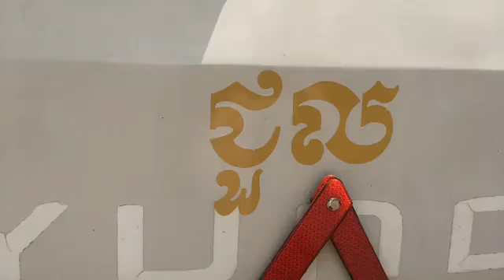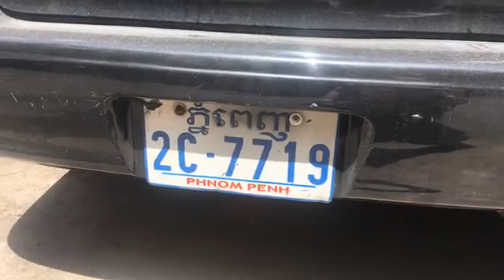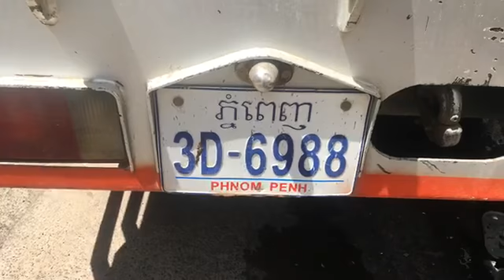រថយន្តស្ទូចបើកថយក្រោយ បុករះរថយន្តនិងម៉ូតូរ៉ឺម៉កជាច្រើនគ្រឿង រងការខូចខាតនៅមុខផ្សារសុវណ្ណា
មានរថយន្តចំនួន២គ្រឿង និង ម៉ូតូរ៉ឺម៉កចំនួន២គ្រឿងសរុបចំនួន៤គ្រឿង ដែលចតទុកចោលនៅស្ងៀមនោះបាន ទទួលនូវការខូចខាតយ៉ាងដំណំ ដោយសារតែរថយន្តស្ទូចមួយគ្រឿងទំនងជាដាច់ហ្វ្រាំង ខណៈដែលបើកថយក្រោយ ហើយដាច់ហ្វ្រាំងជាប់មិនស៊ីទៅបុកជាបន្តបន្ទាប់នោះ តែមិនបានបណ្តាលឲ្យមានមនុស្សណាម្នាក់រងគ្រោះថ្នាក់ឡើយ។

ករណីគ្រោះថ្នាក់ចរាចរណ៍នេះដែរបានកើតឡើងកាលវេលាម៉ោង ១ និង៣០នាទីរសៀល ថ្ងៃទី ៣១ ខែ កក្កដា ឆ្នាំ ២០១៨ នៅចំណុចខាងមុខផ្ទះគ្មានលេខមួយកន្លែង ដែលស្ថិតនៅផ្លូវ ផ្លាទីនូម មុខផ្សារសុវណ្ណា ក្នុងសង្កាត់ទំនប់ទឹក ខណ្ឌចំការមន រាជធានីភ្នំពេញ។

តាមប្រភពព័ត៌មានពីបុរសម្នាក់បានប្រាប់ឱ្យដឹងថា មុនពេលកើតហេតុរូបគាត់ បានឃើញមានរថយន្តស្ទូច ធន់ធំមួយ គ្រឿងម៉ាកហ៊ីយ៉ាន់ដាយ ពណ៌ស ពាក់ស្លាកលេខ ភ្នំពេញ3D-6988 ដែលបើកបរដោយបុរសម្នាក់ បើកបរក្នុងទិសដៅ ពីត្បូងទៅជើងចូលមកផ្សារសុវណ្ណា។ លុះមកដល់ចំណុចកើតហេតុខាងលើ រថយន្តស្ទូចមួយគ្រឿងនោះក៏បាន បើកបត់ទៅ ខាងឆ្វេងដៃតែដោយសារតែផ្លូវតូច និងមានរថយន្តជាច្រើនគ្រឿងចតនៅសងខាងផ្លូវទំនងជាទៅមិនរួចនោះ។ពេលនោះ បុរសអ្នកបើកបរក៏បាន ដាល់លេខបើកថយក្រោយវិញ ក៏ស្រាប់តែអ្នកបើកបរជាន់ហ្វ្រាំងមិនស៊ីនិង ថយទៅបុករ ថយន្ត និង ម៉ូតូរ៉ឺម៉ក ទាំង៤គ្រឿង ដែលគេចតទុកចោលនៅស្ងៀមខាងក្រោយបណ្តាលឲ្យរងការខូចខាតយ៉ាងដំណំតែម្តង តែមិនបានបណ្តាលអោយមានមនុស្សណារងគ្រោះថ្នាក់ឡើយ ហើយបុរសអ្នកបើកបរ ម្នាក់នោះក៏បានចុះ ពីរថយន្តរត់គេចខ្លួនបាត់ស្រមោល។ រថយន្តដែលរងការខូចខាតមានដូចជា រថយន្តម៉ាកកូរ៉ូឡាមួយគ្រឿង រថយន្តឃ្លុបដឹកទំនិញមួយគ្រឿង ម៉ូតូរ៉ឺម៉កឃ្លុនដឹកទំនិញមួយគ្រឿង និង ម៉ូតូរ៉ឺម៉កកង់បី ចំនួនមួយគ្រឿងទៀតផងដែរ។

ក្រោយពេលកើតហេតុ កម្លាំងនគរបាលចរាចរណ៍ខណ្ឌចំការមនក៏បានចុះទៅធ្វើការវាស់វែង និង មានអ្នកតំណាងខាងភាគី រថយន្តស្ទូចបង្កចេញមុខមកធ្វើការដោះស្រាយគ្នា ដោយយល់ព្រមយករថយន្តចំនួន២គ្រឿង និងម៉ូតូរ៉ឺម៉កចំនួន២គ្រឿង ដែលរងការខូចខាតទៅធ្វើការជួសជុលឲ្យ ដើម្បីបញ្ចប់រឿងនៅនឹងកន្លែងកើតហេតុភ្លាមៗផងដែរ៕